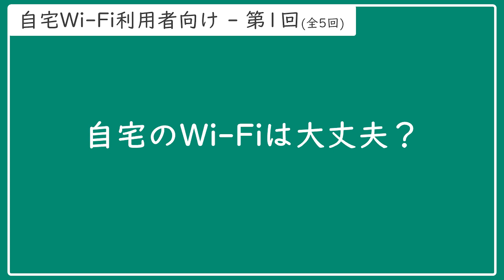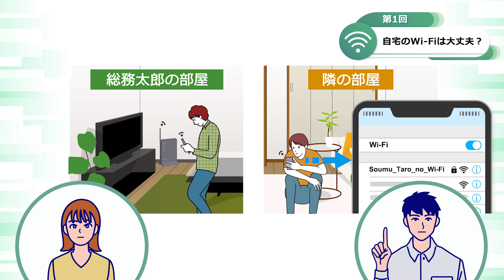Wi-Fi 利用者向け（自宅Wi-Fi編）第１回 【事例紹介アニメ】自宅のWi-Fiは大丈夫？【今すぐ学ぼう Wi-Fiセキュリティ対策】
総務省では、Wi-Fi（無線LAN）のセキュリティ対策に関する周知啓発を目的として、サイバーセキュリティ月間（2/1～3/18）に合わせて、Wi-Fiに関する最新のセキュリティ対策等を学ぶことが出来る無料のオンライン講座を、2018年度より毎年度開講しています。
この動画は、2024年3月開講「今すぐ学ぼう Wi-Fiセキュリティ対策」で使用した動画です。
Wi-Fiを安全に利用・提供するためのセキュリティ対策を、アニメも織り交ぜた全15回の講義で分かりやすく解説します。

↓他の回はこちらからご視聴ください↓
【Wi-Fi 利用者向け（公衆Wi-Fi編）】

【Wi-Fi 利用者向け（自宅Wi-Fi編）】

【公衆Wi-Fi提供者向け】

また、以下のサイトにおいて、Wi-Fi利用者向け・Wi-Fi提供者向けのガイドラインを公開しております。
総務省 - 無線LAN（Wi-Fi）の安全な利用（セキュリティ確保）について